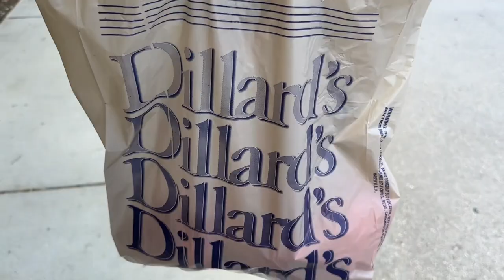THE HEAT☀️LET’S TALK